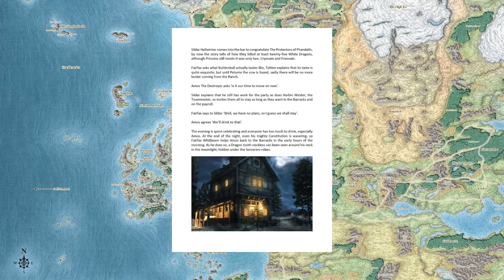D&D | Adventures on the Sword Coast | Chapter Sixteen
Chapter sixteen of Adventures on the Sword Coast and the Dungeons & Dragons party have defeated Freovain, mother to the young White Dragon Cryovain. With the Dragon hoard of Icespire Peak now theirs for the taking, they just need to descend the Sword Mountains and return to Phandalin. With the Dragon threat removed, is this the final chapter of Adventures on the Sword Coast for The Protectors of Phandalin.

These are the chronicles of a Dungeons & Dragons group playing the latest version of this fantasy role playing game first published in 1974 by Tactical Studies Rules, it has gone through many revisions over the years and has been produced by Wizards of the Coast since 1997. Using D&D Beyond for character generation and rolling dice, Foundry Virtual Tabletop for maps and movement with chat and voice over Discord, it is possible to capture the essence of this immersive retro game online.